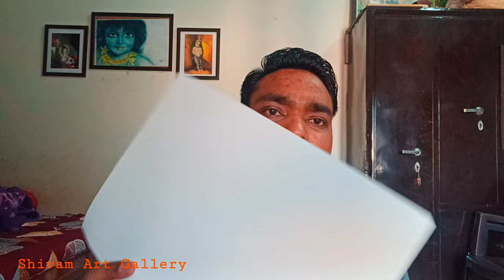Peacock Bird with Watercolor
Material - Round Brushes
                 Camlin artist water colours
                 Water colour sheet
                 fabric stuff
                 water
Shivam Art Gallery.
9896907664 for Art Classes